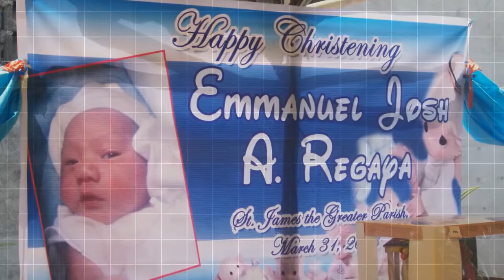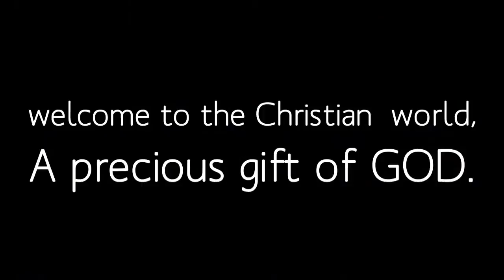My Stupeflix Video